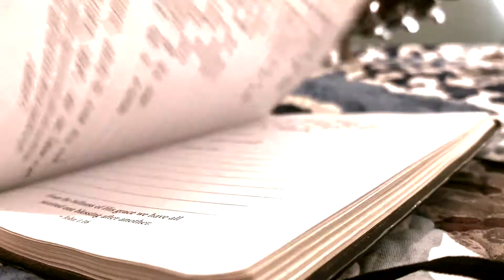Writing Love Songs Without Love | Songs from my Bedroom Ep. 3 'Talk About It'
In this episode, I discuss my song 'Talk About It' which was one of the first songs I wrote experimenting with a conceptual idea rather than personal experience.

Watch me play the full song at: 4:41

In this video. I reference the following songs as sources of songwriting inspiration:
1. Don't Matter by Akon
2. The Great Escape by Boys Like Girls
3. Love Story by Taylor Swift
4. You Need Me, I Don't Need You by Ed Sheeran